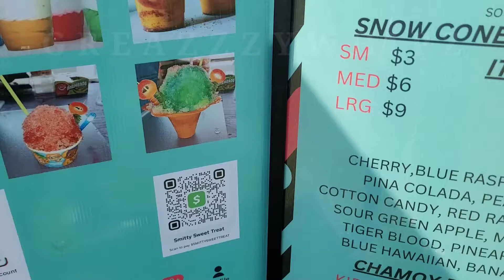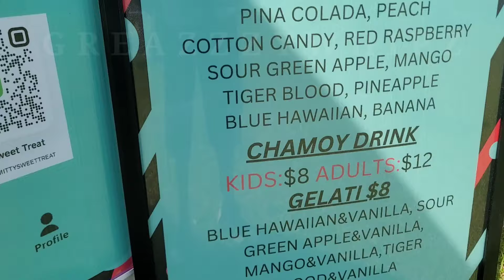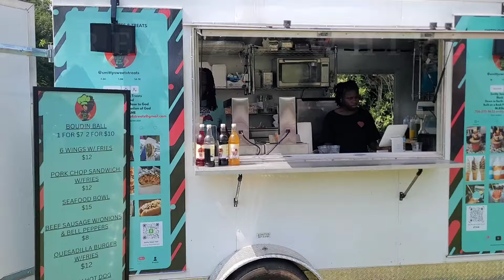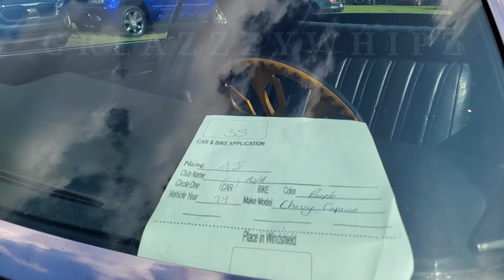Coolerfest 2K24 Hosted by Rooflessshylo | Macon, GA | GREAZZZYWHIPZ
Beats By: @veteranbeatz